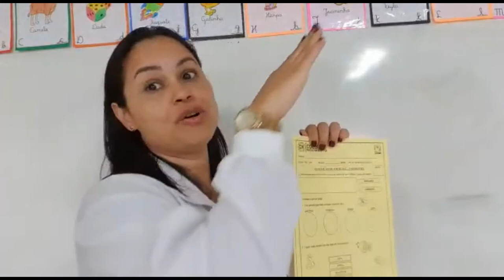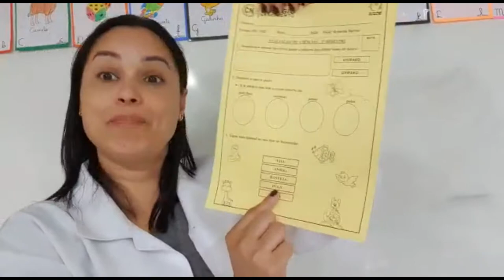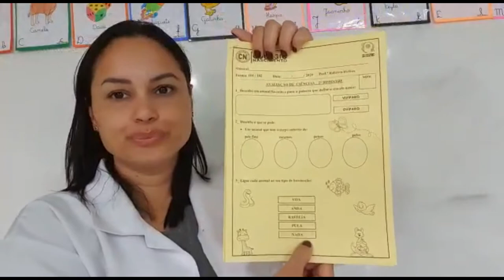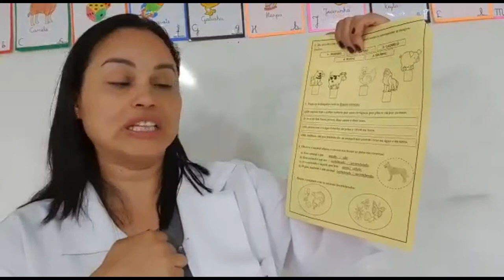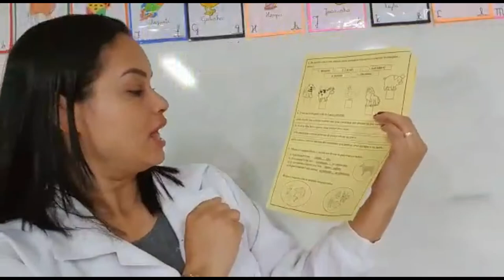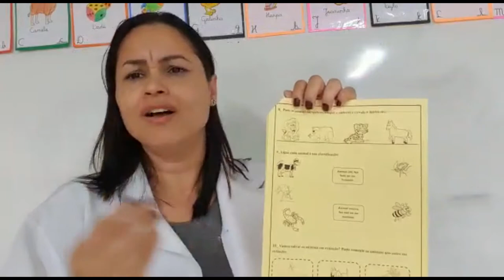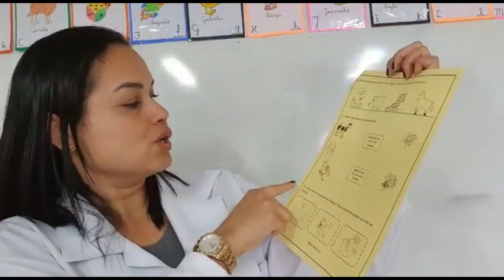Profª Roberta - Avaliação de Ciências 1° ano - 08/07/2020